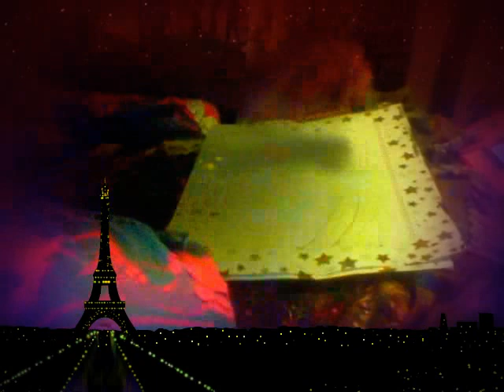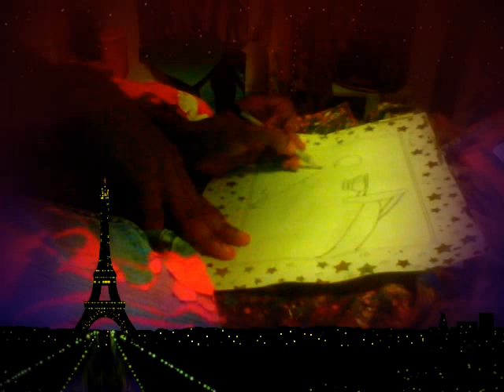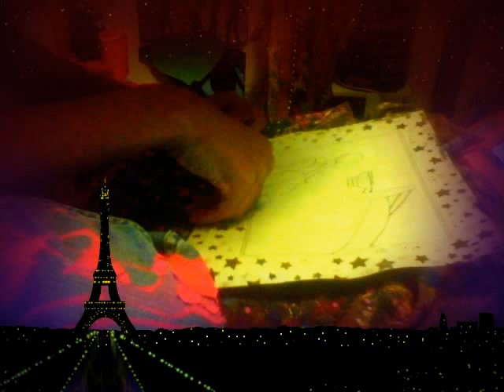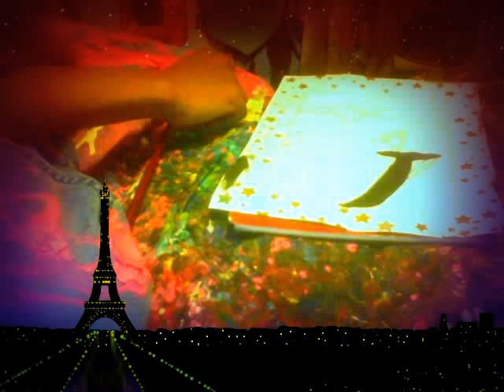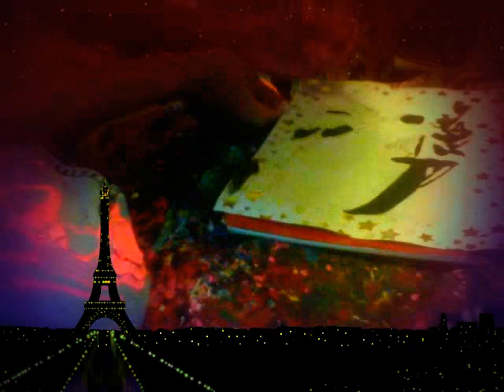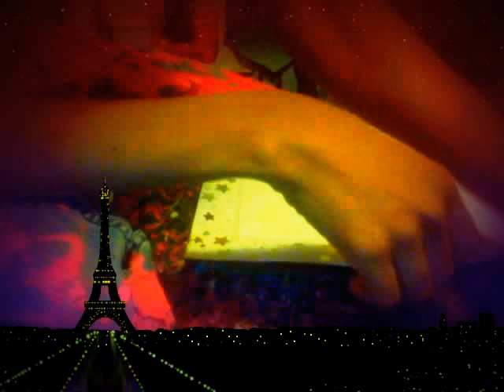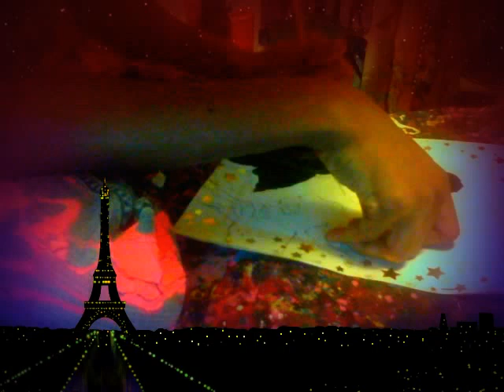Spring Silhouette Paintings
Hey Guys, so I changed my mind and decided to create 2 paintings for you guys. The first one didn't come out the best way sorry I'm really tired still but next week I have more plans and ideas so don't worry. I created these two to keep you holding out for the week. I'm really sorry about this and hopefully you guys will enjoy it!

*SORRY my Art Viewers you don't hear me speak in this video. The audio sound somehow got messed up. Please watch anyway and I'll maybe have music to replace it and enjoy how I create these two pieces*

ABOUT CHANNEL: This channel is about art and teaching others how I personally paint and share art. My personal style and also my products for this art business.